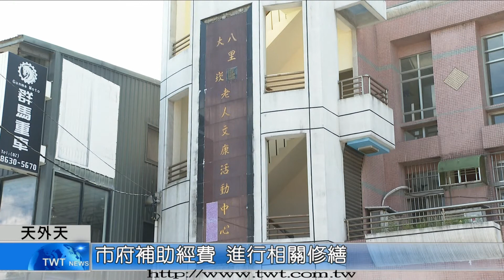天外天新聞1100924 11八里公共建物 進行巡迴健檢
我們都知道為了健康要定期做身體檢查，其實公共建築物也是如此，八里區公所對於區內的公共建物，都會排班進行固定檢查，如果需要結構補強，也會申請經費來進行整修。